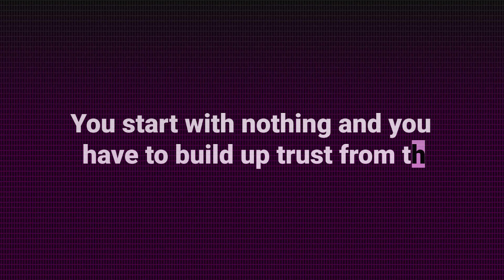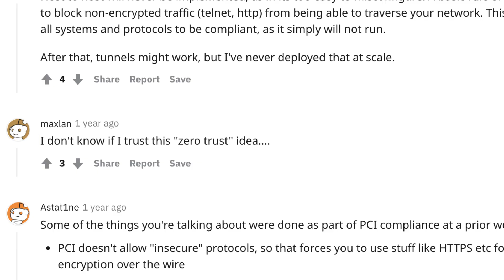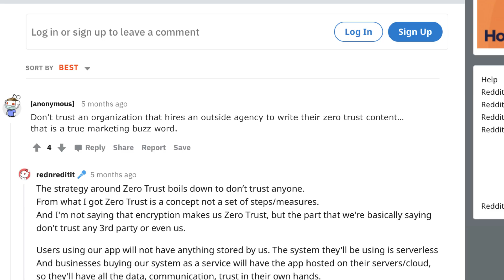What is zero trust? | Zero Trust Experts React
Has zero trust become a buzzword? Listen to our zero trust expert, Nathan Howe, debunk the zero trust myths that have circulated the internet and give clarity on what zero trust truly is.

Looking to seize the zero trust moment?